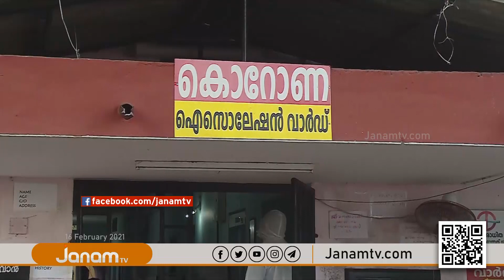സംസ്ഥാനത്ത് ഇന്ന് 4937 പേർക്ക് കൊറോണ സ്ഥിരീകരിച്ചു